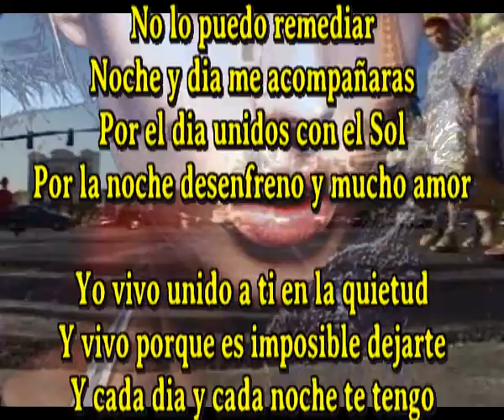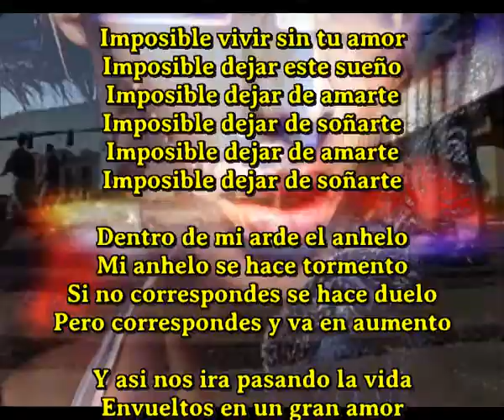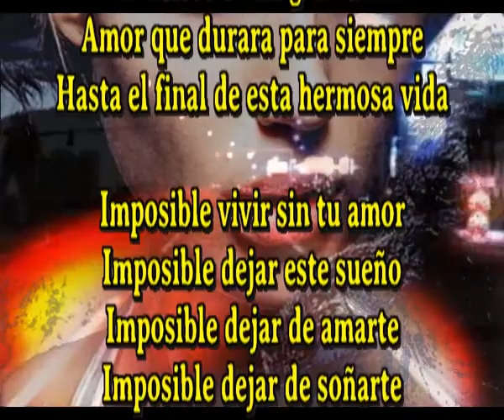Es imposible dejar de soñarte